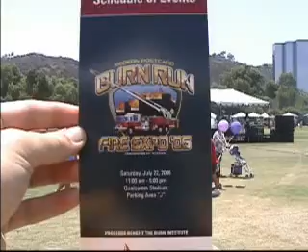Fire Expo 2006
San Diego Fire Expo.